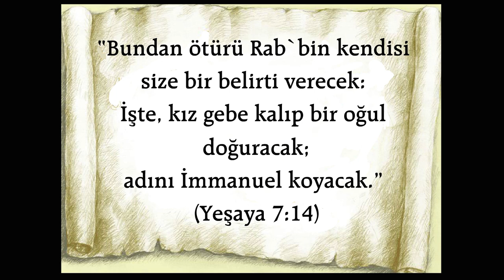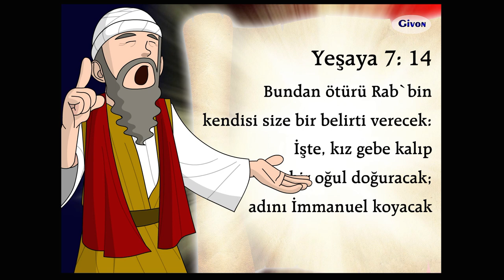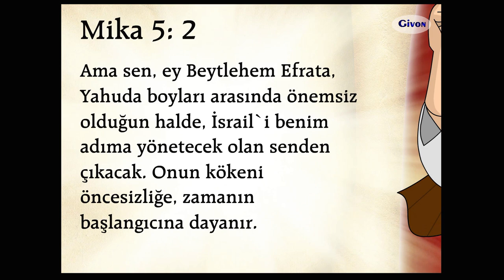Animasyonlu Ders - 21. İsa’nın Dünyaya Gelmesi Niçin Gerekliydi